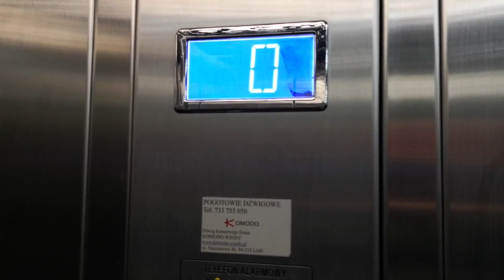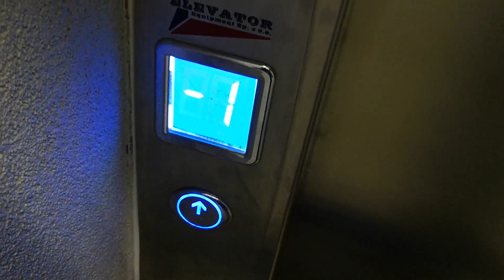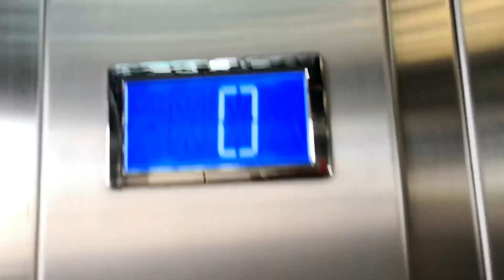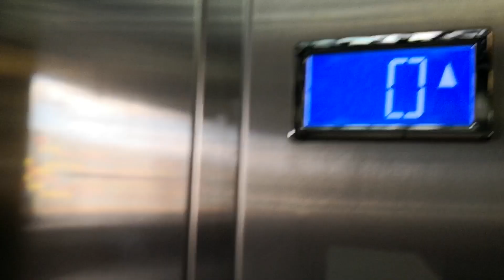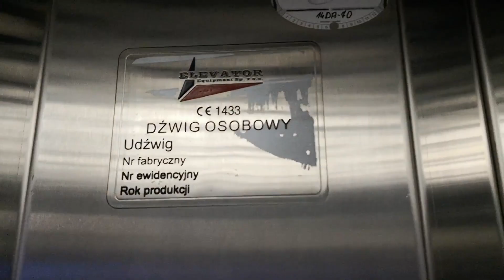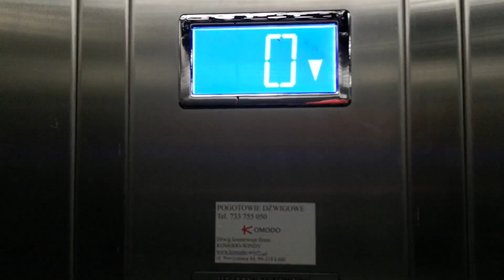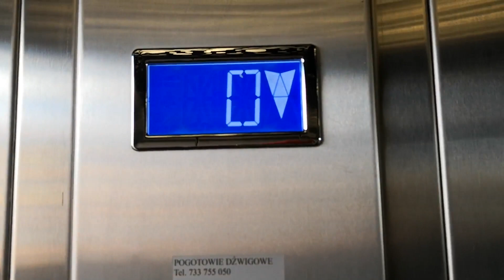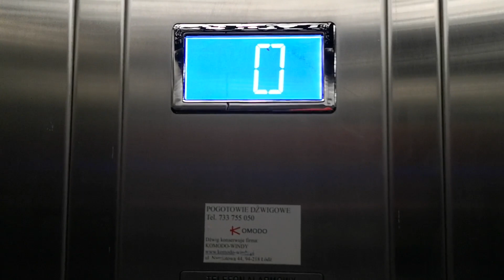3x Winda niemarkowa, Dworzec PKP Łódź Widzew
Typy wind: Osobowe
Modernizacje: Nie
Piętra: 2 (-1 0)
Firma montująca windy: Elevator Equipment
Prędkość: 0,5m/s
Lata budowy: 2015
Udźwigi: 900kg/12 osób
Nr fabryczny: #1 07714 A #2 07714 B #3 07714 C
Firma konserwująca windy: KOMODO

Aj te windy. głośne, złomy, mają uszkodzone wyświetlacze... Brak słów po prostu... zwykłe złomy.